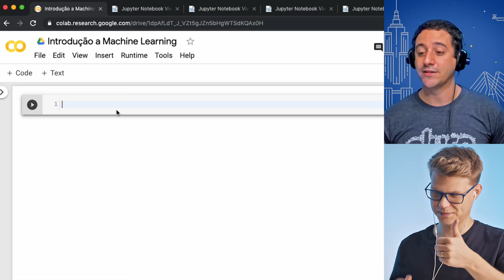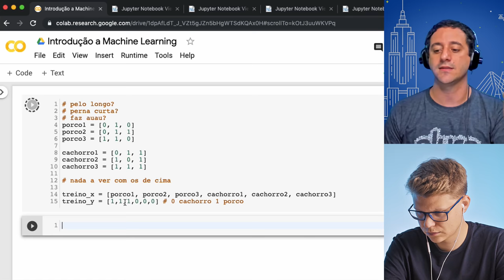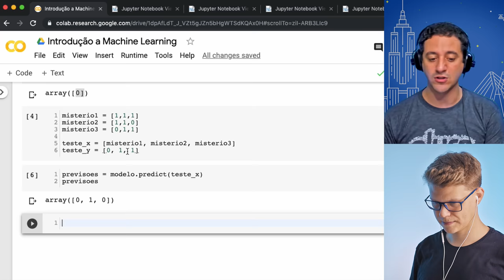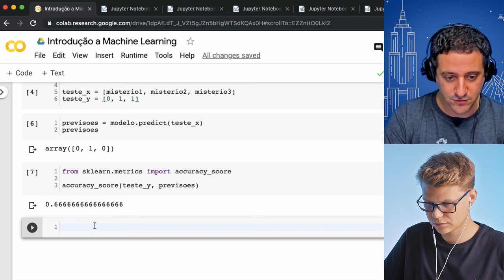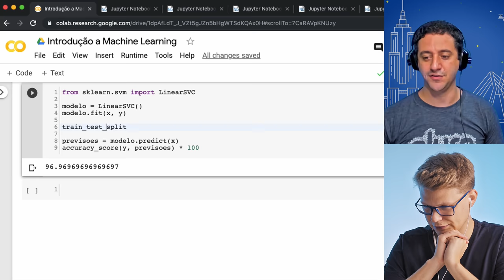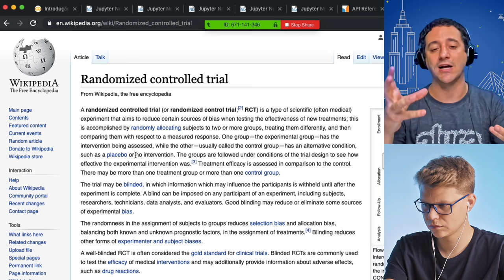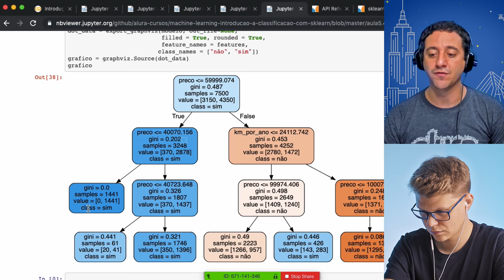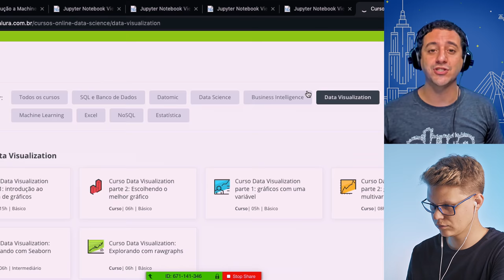Machine Learning: Tutorial prático usando apenas o navegador (é sensacional!!!)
Este é o quarto vídeo de uma playlist SENSACIONAL sobre Inteligência Artificial e que conta com o apoio da Alura e o seu co-fundador Guilherme Silveira.

Este vídeo em específico é a Introdução ao Machine Learning (Aprendizado de Máquina ou Aprendizagem de Maquina) mas de verdade estes ~43 minutos de estudo formam quase que um curso de Machine Learning para a falar a verdade de tanto conteúdo que foi discutido. Fora ser um tutorial prático de como utilizar a biblioteca "scikit-learn" que é uma das mais famosas para Python, conversamos sobre Ensaio Clínico Randomizado (Randomized Controlled Trial), Reinforcement Learning e como um algoritmo pode ficar se auto-atualizando automaticamente.